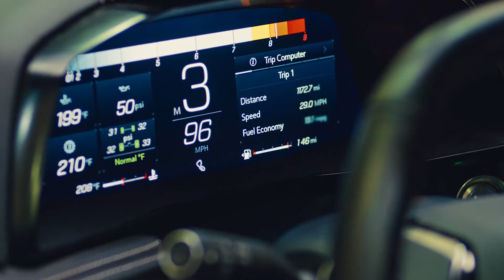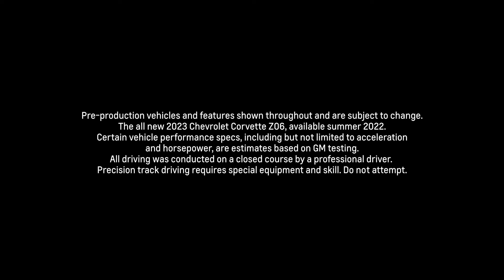2023 Chevrolet Corvette Z06 | Best Corvette EVER!!! 1080p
Reveals will never be the same. See the cinematic debut of the All-New 2023 Corvette Z06. A feature film that shows what it takes to create the most legendary Corvette Z06 yet. The film stars professional basketball superstar, gold medalist and avid car enthusiast, Devin Booker, and record-breaking, performance builder and driver, Emelia Hartford, along with engineers and designers who worked tirelessly to bring the technological achievement to the street.
About the Corvette:Le Mans. Sebring. Daytona. Detroit. All conquered by the C8.R race car in its pursuit of racing glory. And now, that same technology comes to the streets with the all-new Corvette Z06. Purpose-built to dominate the track, its flat-plane V8 is capable of 670 horsepower making it the most powerful naturally aspirated V8 in production and will take you from 0 to 60 in 2.6 seconds.